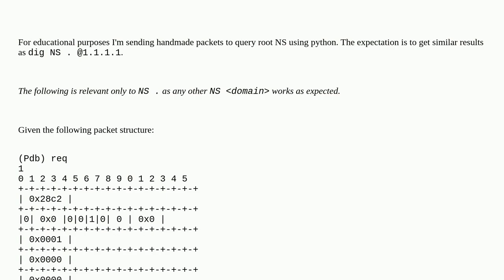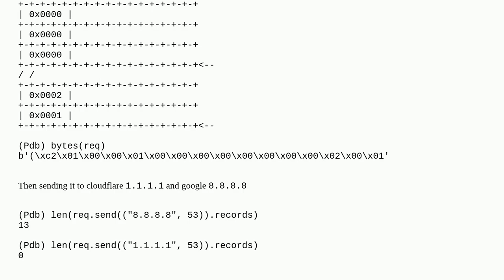Handmade DNS root NS query fails to 1.1.1.1 but succeeds to 8.8.8.8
A special thanks goes out to the community

  domain-name-system